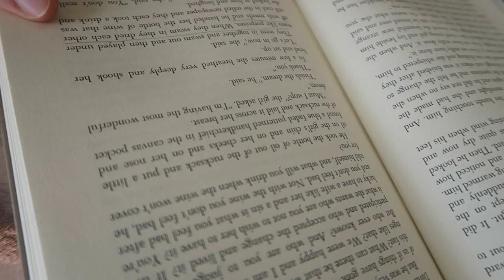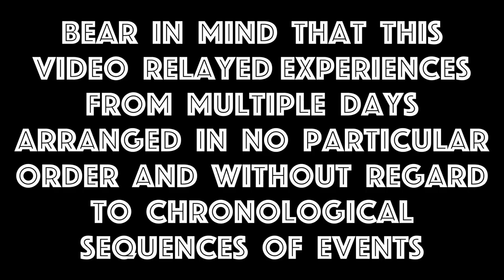DEADLY HIGH-SPEED BOAT RIDE!!! (New Hampshire part 1)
A documentation of recent activities surrounding the lakehouse dock, including a NEAR-DEATH EXPERIENCE on a speedboat. Watch to the end to see what happened...